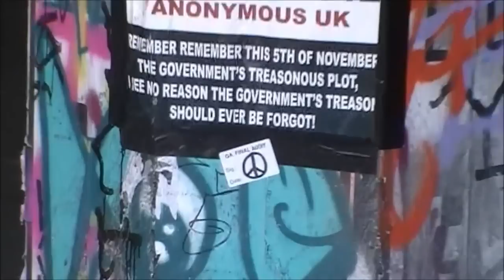OCCUPY 13O GLOBAL NOISE DAY LONDON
Anonymous London